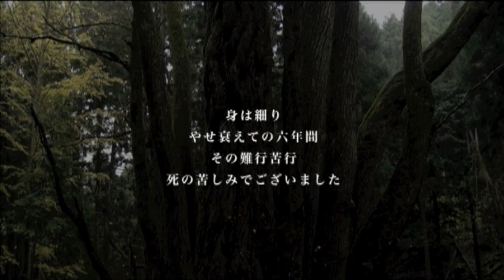Japanese koto song 諸行無常 / by siho kimura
string of the koto,
"If it is too strong, it will be broken ..
If it is too weak, you can't play the koto.
regulates it moderately.

Buddha opened his eyes and said in this way.
"the most important thing is to forget one's "body" not tormenting "body". "

by Gakushi Kimura